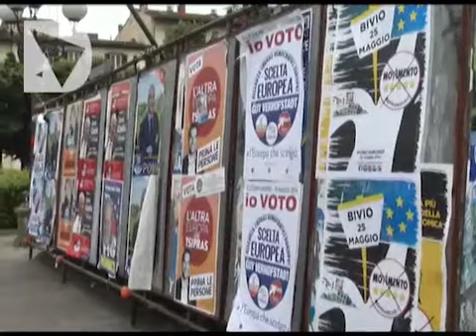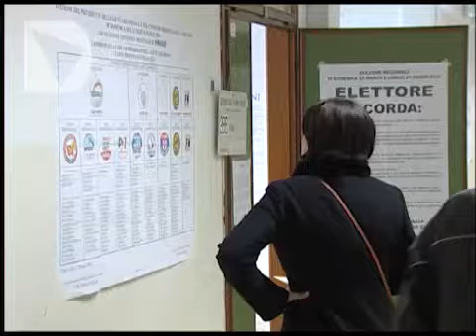ANCI, I NUMERI DELLA TOSCANA AL VOTO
691 candidati, 885 liste per 204 comuni. Questi i numeri della Toscana al voto per le amministrative 2014 il 25 maggio dalle ore 7 alle 23. I dati sono stati tracciati dall'Anci Toscana in vista dell'apertura delle urne. 2 milioni e 400 mila abitanti, 65,6% della popolazione toscana, è chiamata al voto e a scegliere il proprio primo cittadino.